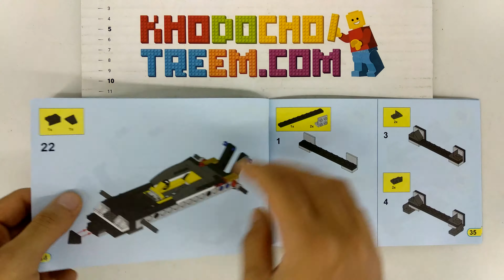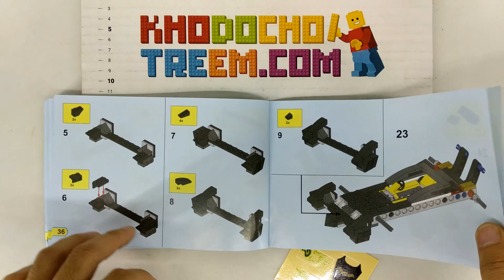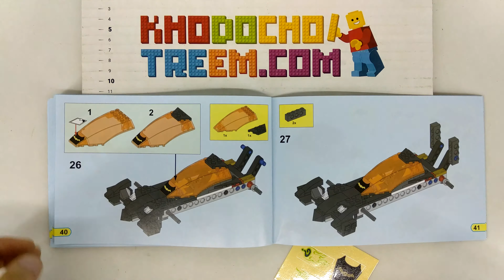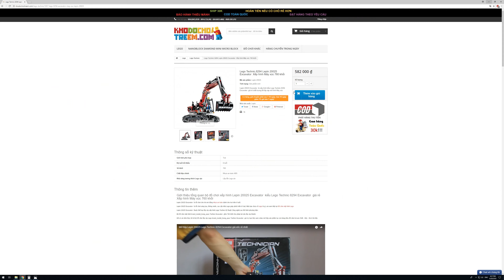Hướng dẫn lắp ráp Bela 10227 Lego Super Heroes 76012 Batman Riddler Chase giá sốc rẻ nhất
Bán Lego Super Heroes 76012 Bela 10227 Sheng Yuan SY318 Batman Riddler Chase Xếp hình Batman Riddler Chase 281 khối giá sốc rẻ nhất, chất lượng tốt, tương thích hoàn toàn Lego chính hãng xịn

Chúng tôi bán các mẫu xếp hình lắp ráp Lego của Bela mới nhất giá sốc rẻ nhất tại
Chúng tôi bán các mẫu xếp hình lắp ráp Lego Super Heroes mới nhất giá sốc rẻ nhất tại